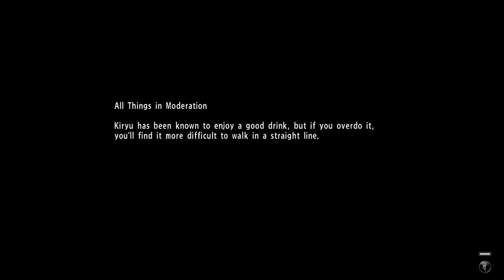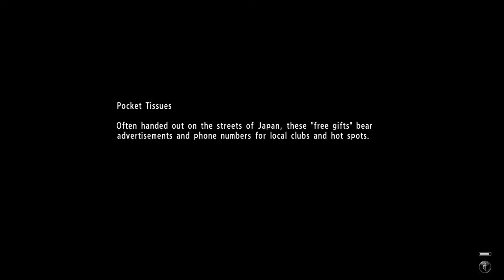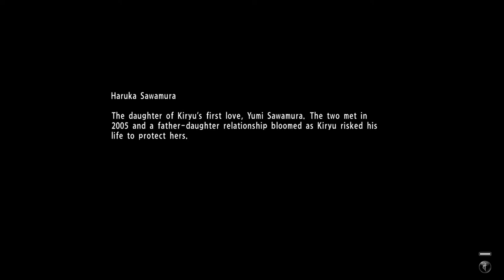Yakuza 6 The Song of Life - HangMan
Hangman hits incredibly hard and frequently blocks, making him a difficult opponent. It's best to avoid engaging him in the first sequence, but you'll have to deal with him eventually and he'll require the same tactics. Be ready to pause with the Options button in a flash to heal up no matter when you fight him.